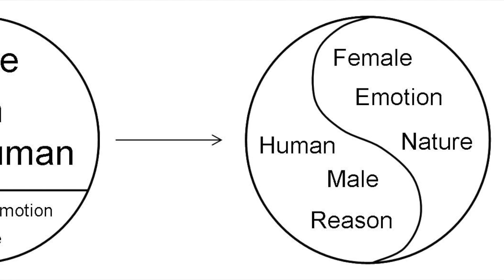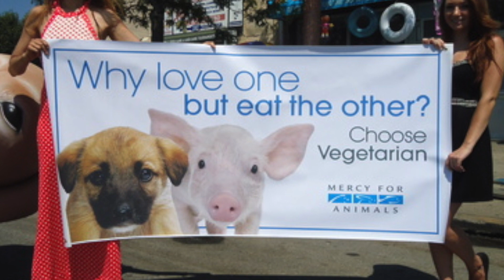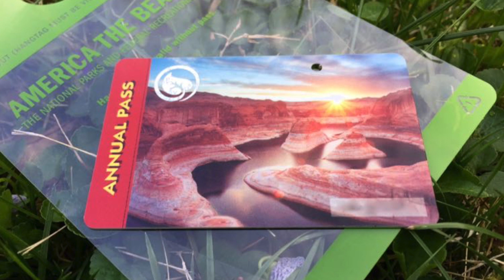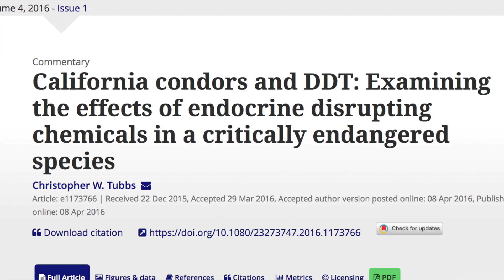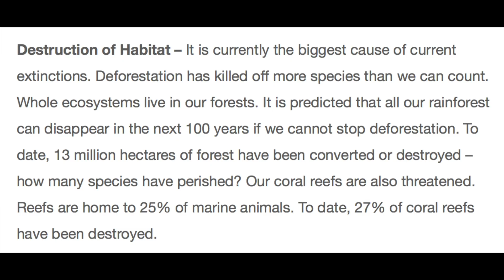What is DEEP ECOLOGY? a concept all environmentalists should know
What is DEEP ECOLOGY? a concept all environmentalists should know in 2018. The concept & history behind deep ecology - why you should know what it is! This environmental science philosophy will totally restructure the way society functions.